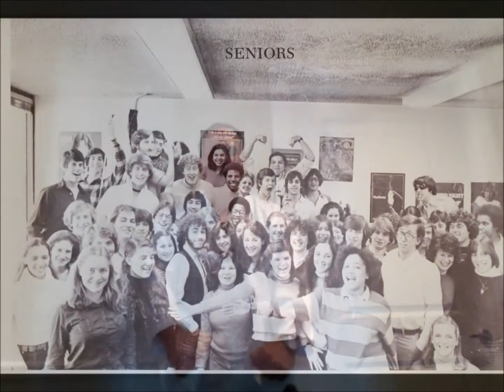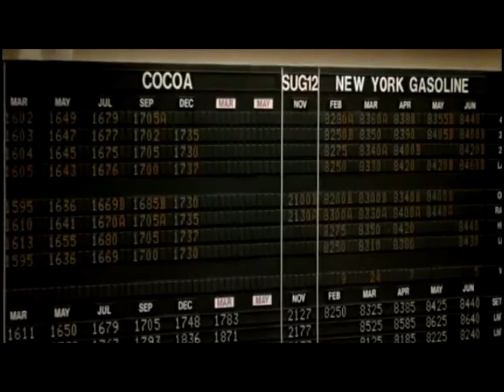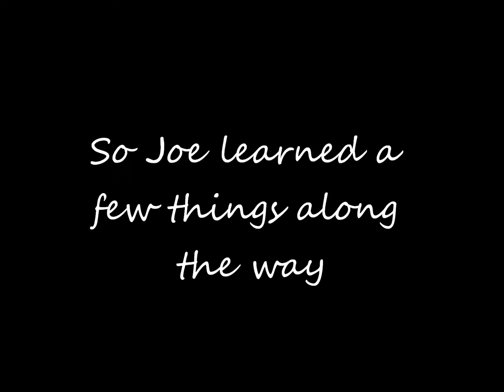Kaplan part two Oct 13 1.2.wmv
Second part  birthday Video